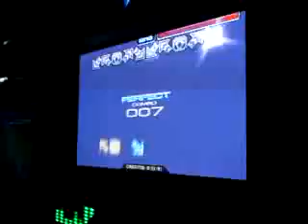Alex Bee NM A PIU Campeche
=_= ay la llevo xD